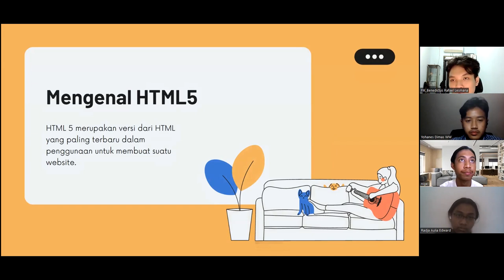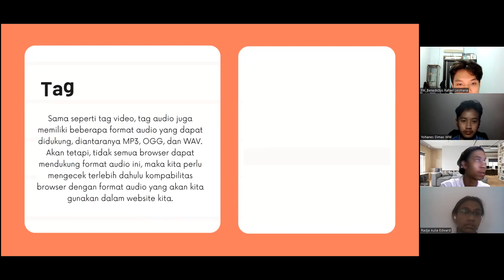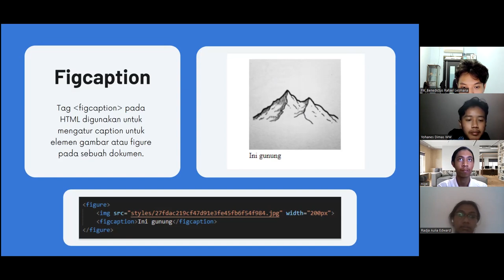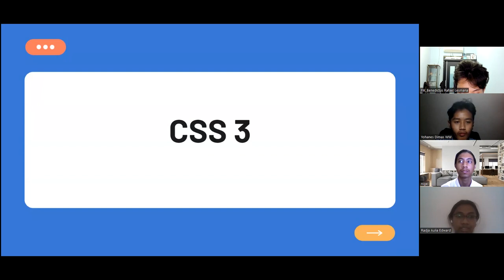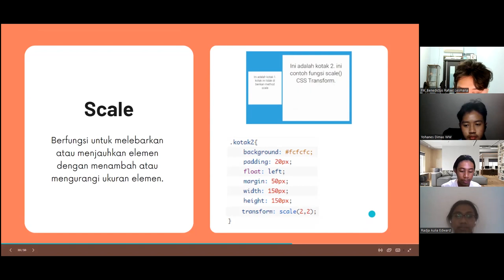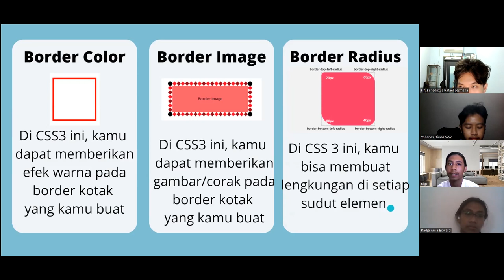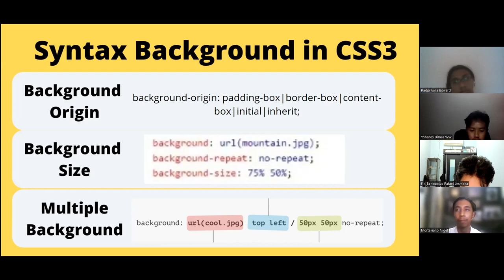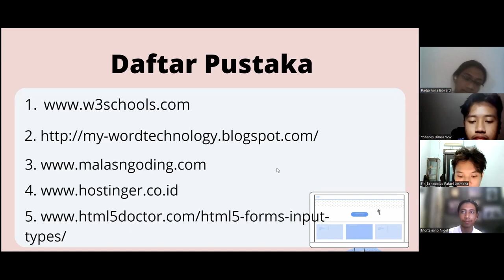HTML 5 dan CSS 3 K4E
Pemrograman Web 2022 Kelompok 4E Pertemuan 2